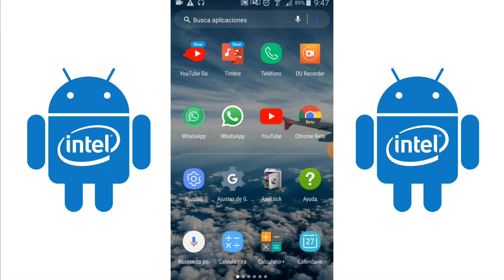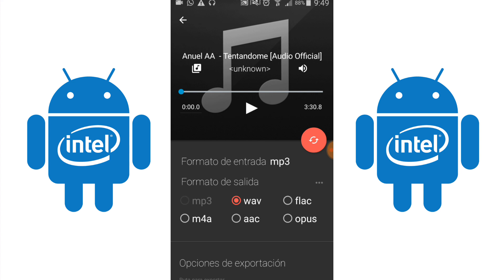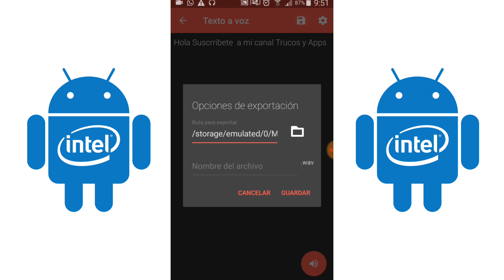La mejor Aplicación Para Editar Audio en Android | Convertir Texto a Voz | Cortar canciones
▬▬▬¶Importante¶▬▬▬

Con esta aplicación va a poder editar y cortar las canciones desde tu celular de una manera fácil rápida y sencilla.